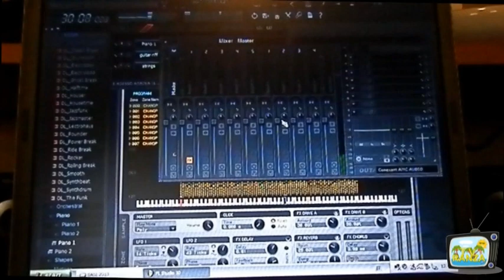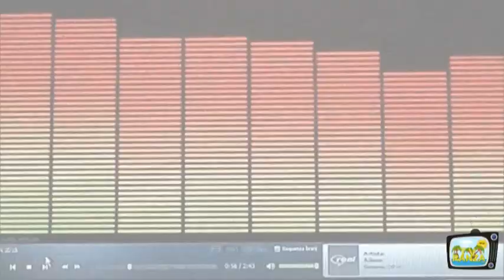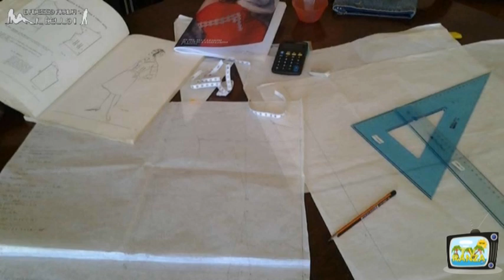E adesso arriva il bello!! Terza puntata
Protagonista della terza puntata di "E adesso arriva il bello!!" la moda della stilista Stefania Deiana che incornicerà le opere della pittrice Gisella Mura. Concluderà la puntata l' attore regista Carlo Porru.
Immagini girate al Castello di Siviller (Villasor)  e nel litorale del Poetto di Cagliari.

Programma a cura di Claudia Saba.

Musiche di Dario Enzo Brioschi